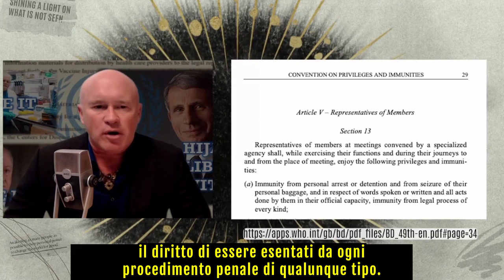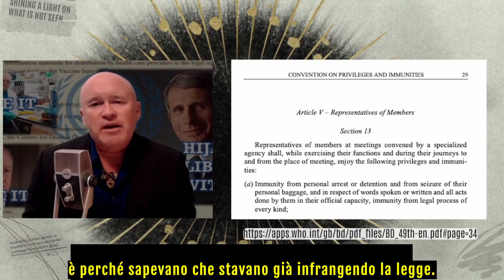L'O💩S e l'immunità penale dei suoi membri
Il Dr. David Martin e Russel Brand si chiedono come possa la Carta costitutiva del WHO, redatta nel 1946, garantire ai rappresentati degli Stati membri una serie di immunità e agevolazioni, tra cui il diritto di essere esenti da ogni procedimento penale di qualunque tipo (Art. V sezione 13 - 39esima edizione).

Beh, ovviamente era già stata pensata per permettere ai passacarte del filantropo di infrangere la legge in tutta tranquillità.

Diceva bene l'eurodeputato Mislav Kolakušić che sarebbe più sicuro firmare un accordo con il cartello della droga colombiano che sottoscrivere un accordo con il WHO.